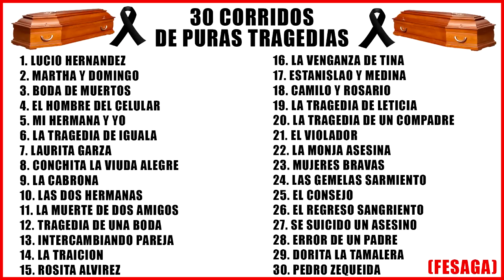30 CORRIDOS DE PURAS TRAGEDIAS